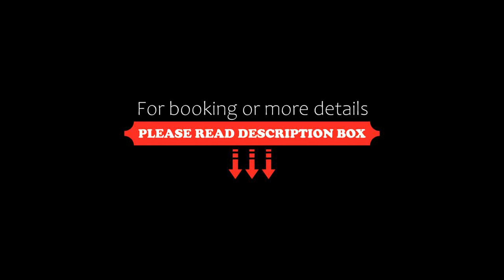Beachfront & Marina, Playa Mujeres La Amada, Cancún, Mexico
About Property:
Situated in Cancún, Beachfront & Marina, Playa Mujeres La Amada features accommodation with free WiFi, air conditioning, free bikes and access to a garden with a year-round outdoor pool. Located on the beachfront, this property has a fitness centre, a terrace and a restaurant.

This apartment features 3 bedrooms, a kitchen with a fridge and an oven, a flat-screen TV, a seating area and 3 bathrooms fitted with a shower. F...
Property Type: Hotel
Address: Calle Vialidad Isla Mujeres mza 1, 1 punta sam A3 - 102, 77400 Cancún, Mexico
Searching For
1. Beachfront & Marina - Playa Mujeres La Amada - Cancún - Mexico
2. Beachfront & Marina - Playa Mujeres La Amada - Cancún - Mexico Address
3. Beachfront & Marina - Playa Mujeres La Amada - Cancún - Mexico Rooms
4. Beachfront & Marina - Playa Mujeres La Amada - Cancún - Mexico Amenities
5. Beachfront & Marina - Playa Mujeres La Amada - Cancún - Mexico Offers and Deals
Audio Credit:
Track Title: Blank Slate
Artist: VYEN